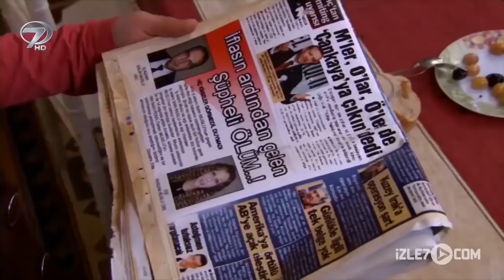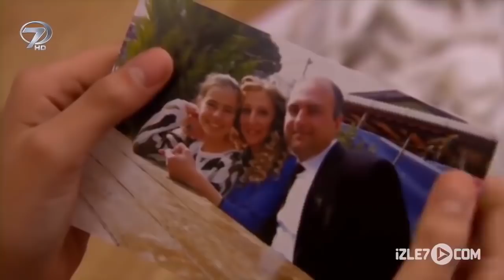Baba Yarısı - Kanal 7 TV Filmi